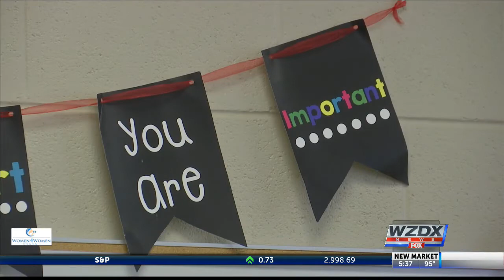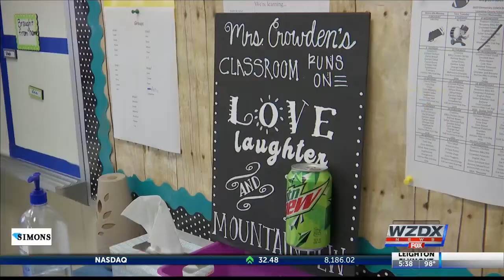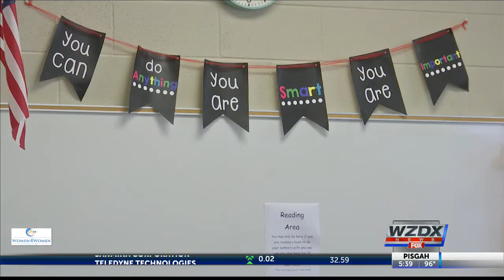Tina Crowden Wins Valley's Top Teacher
Selfless, positive, and encouraging - those are the words used to describe fifth grade teacher Tina Crowden at Speake School in Danville.